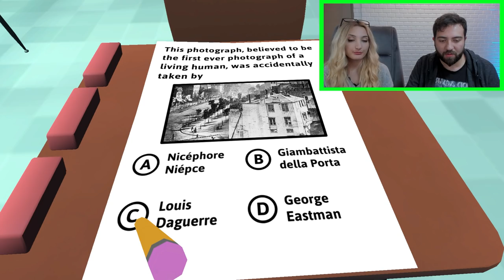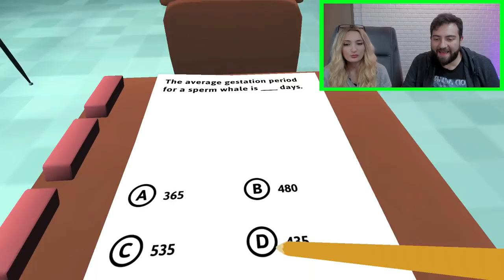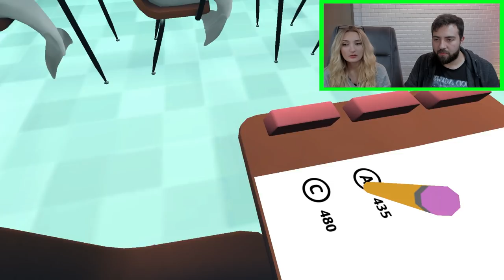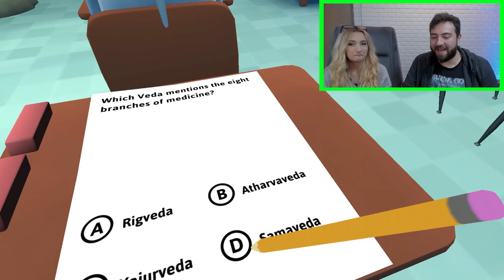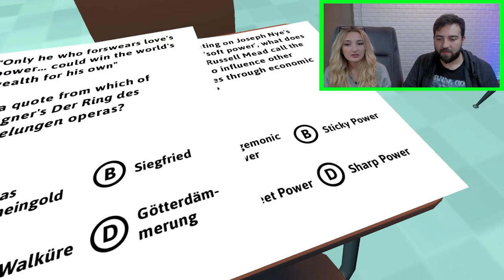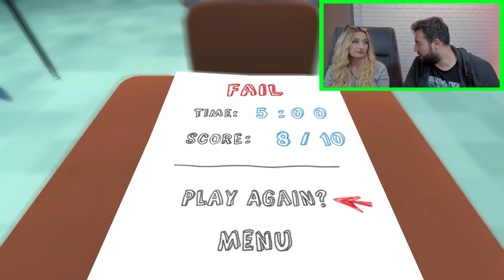SINAVDA KOPYA ÇEKME OYUNU | Classroom Aquatic | HAN KANAL KÜBRA NİSA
BUGÜN HANDAŞLAR SINAV DÖNEMİ BAŞLARKEN SINAV ÇEKME OYUNU OYNAYIP SINAVDA KOPYA ÇEKME BECERİLERİMİZİ DENİYORUZ,NE KADAR ZOR OLSADA ELİMİZDEN GELEN EN İYİ KOPYAYI ÇEKMEYE ÇALIŞACAĞIZ İYİ SEYİRLER